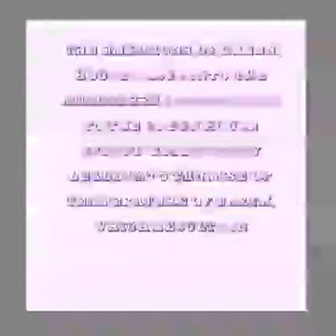Zero Waste GIF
ENSCI 99